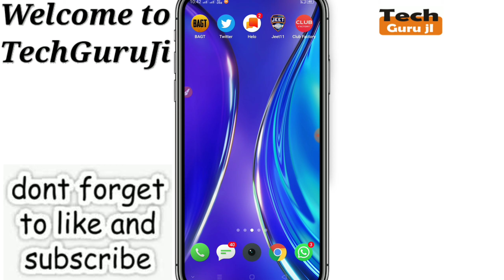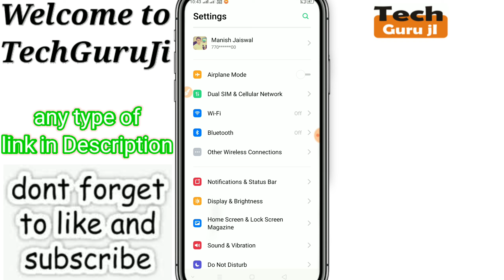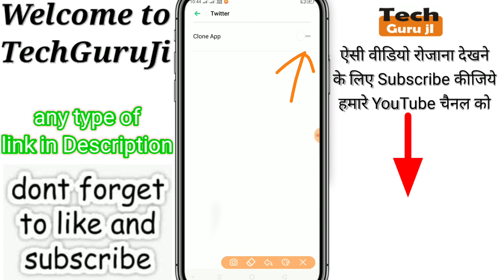How to set dual app (clone apps) in RealMe | Dual App in RealMe Phone | Technical MJ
Hi

Dosto Aaj Ki Is Video Me Maine realme_Phone_me_Dual_App_Kaise_kre ke baare me baat karne wala hu aur Jo mera Experience Raha Wo Share Karne ki poori koshish karunga, Ummeed Hai Aapko Ye Video aapko bahut pasand Aayegi.

1- Qureka pro se paise kaise kamaye | Qureka pro loot trick | Earn Patm Cash Qureak Pro | Technical MJ

2- Helo se paise Kaise kamaye | Helo app earn money | paytm cash | Helo App Payment Proof | Technical MJ

3- VidMix se paise Kaise kamaye | how to earn money Vidmix app | paytm cash Live Proof | Technical MJ

4-Ludo Fantasy se paisa kaise kamaye | Earn Money from Ludo Fantasy | Earn PayTm Cash | Technical MJ